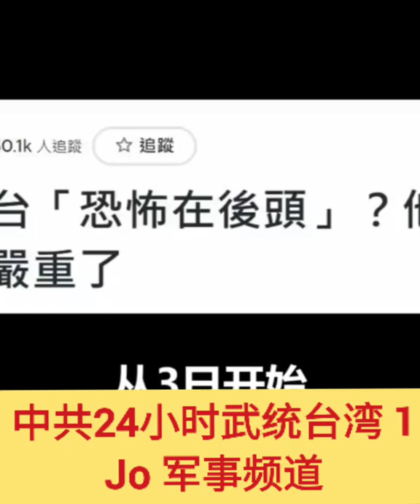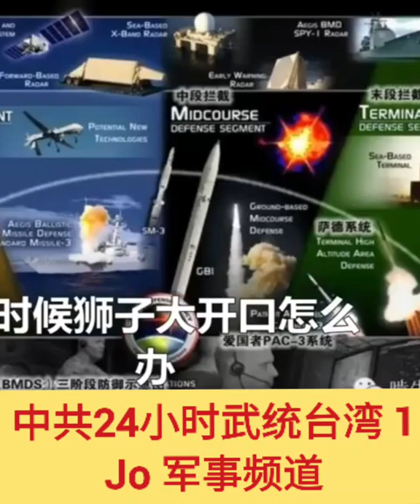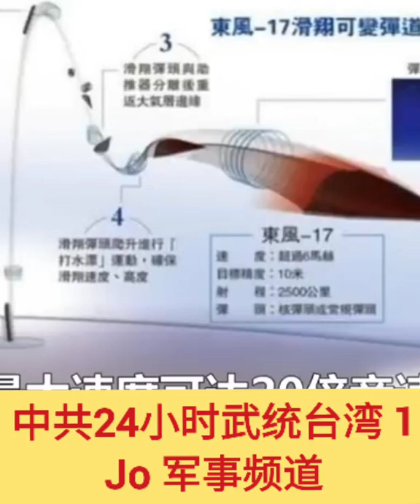🐯🐯🐯 🔥🔥 佩洛西飞了中共24小时武统台湾 1（Jo 军事频道）